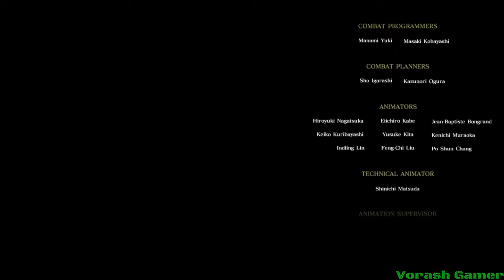FINAL FANTASY XV ITA/ENG #54 Episodio Ignis [parte 3] - Il primo finale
Ciao a tutti ragazzi e bentornati! Io vi ringrazio in anticipo per il supporto.

In questo nuovo video, vedremo il primo dei 2 finali presenti in Episodio Ignis. Questo finale ci ricondurrà direttamente al finale del gioco principale, naturalmente però ci darà qualche nuova informazione di cui non eravamo a conoscenza, sempre riguardante Ignis.

Nel prossimo video vedremo invece come sbloccare il secondo finale di questo DLC e ce lo guarderemo tutto.

Non sentitevi assolutamente obbligati a fare una donazione, fatelo solo se volete darmi una mano e soprattutto se credete  in me. Ci tengo a precisare che tutti i soldi ricavati dalle donazioni, saranno spesi per migliorare la qualità dei video, acquistando strumentazione professionale.

Come sempre, spero che il video vi sia piaciuto, in tal caso ricordatevi di supportare il canale. Noi ci rivediamo domani, sempre alle 16.00 con un nuovo video, ciaooo!